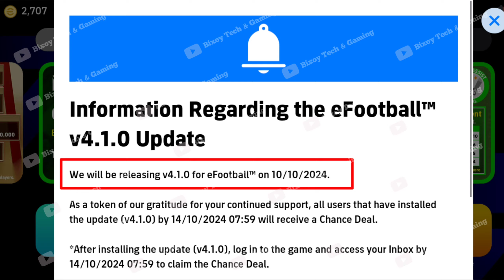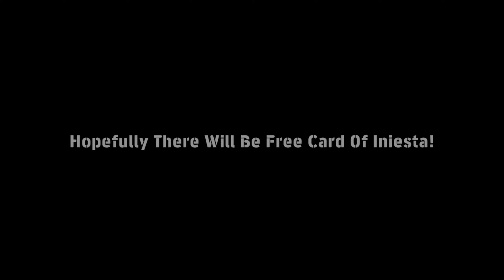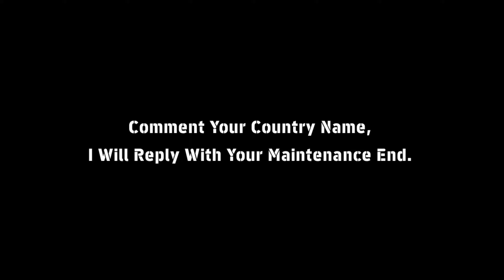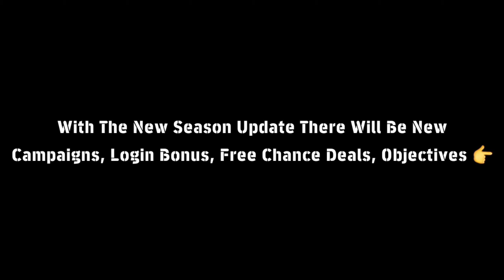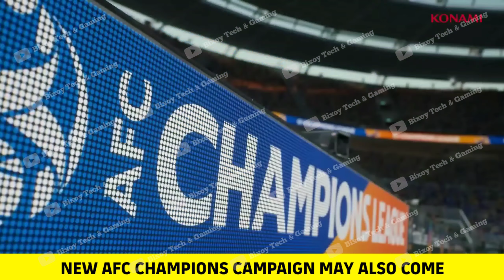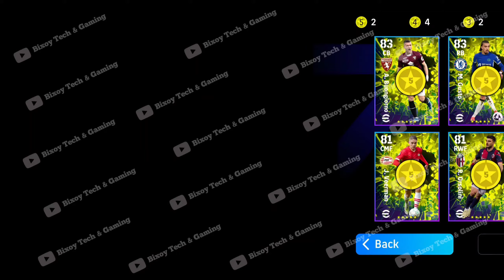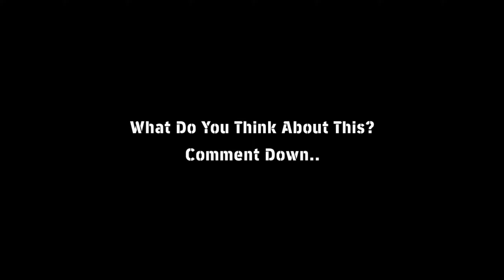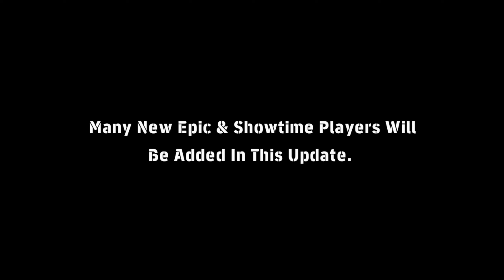Maintenance End Time Today In eFootball 2025 | Pes Server Maintenance End Time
Today Maintenance End Time In eFootball 2025 Mobile